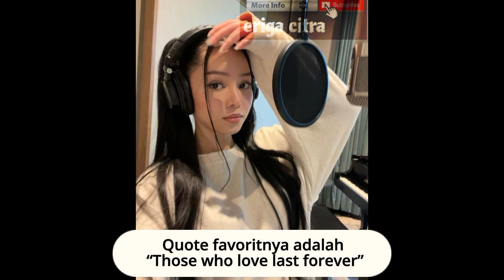FAKTA BIODATA MENARIK BELLA POARCH